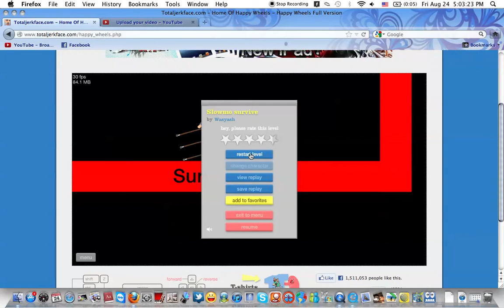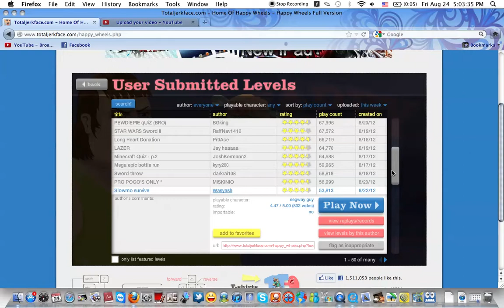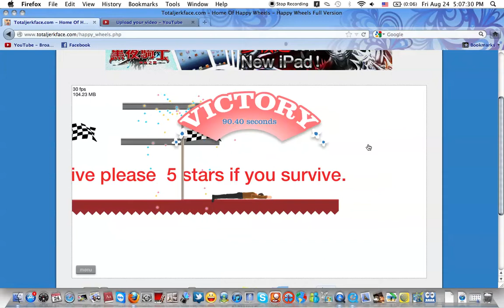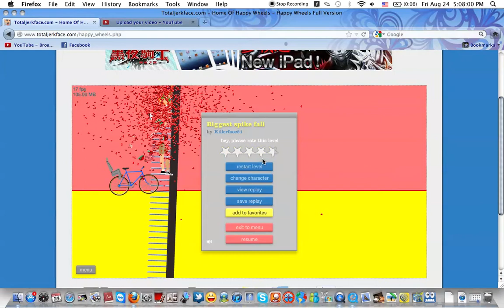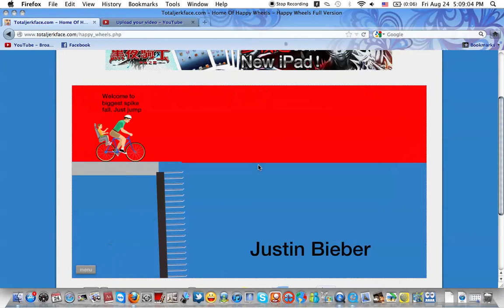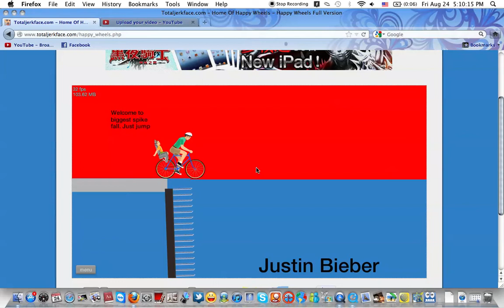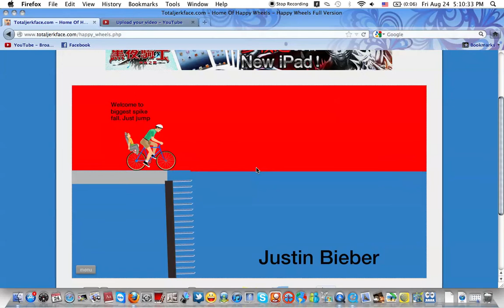Happy Wheels S1E24: SPIKE PIT!!!